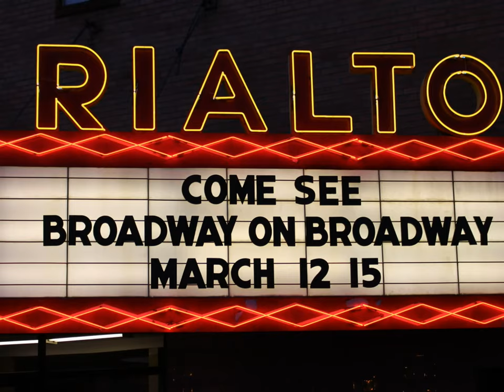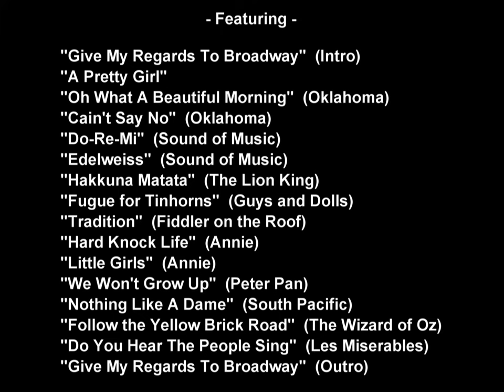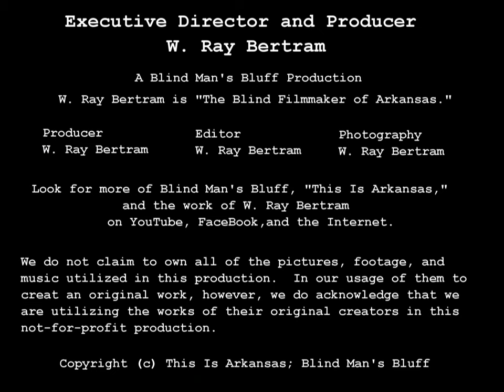Broadway Here I Come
"Broadway On Broadway," the Rialto Community Arts Center's 2015 Spring production, did more than simply sweep the town of Morrilton and Conway County - it broke box office records all over Central Arkansas.  Our new video, "Broadway Here I Come," takes you behind the scenes and allows you to see and meet all of The Rialto Players who worked so tirelessly through months of rehearsals and poured all of their hearts and souls into all four showings of the production.  In all the "Broadway On Broadway" cast numbered over 70 people of all ages and this video is the "This Is Arkansas" tribute to this truly outstanding group of actors, actresses, directors, musicians, and volunteers.  And indeed - Broadway really better had watch out...because here they come  :-)

W. Ray Bertram
Executive Director and Producer
Blind Man's Bluff Productions
"This Is Arkansas"

W. Ray Bertram is "The Blind Film Maker of Arkansas."

Business Links:
Blind Man’s Bluff Productions:  “his Is Arkansas”

And if you would like to further explore the creative world of Ray Bertram then please feel free to explore the following links:

BCC Global: The Back Country Connection
SoundClick:

Atomic Rocket Global Productions
SoundClick: